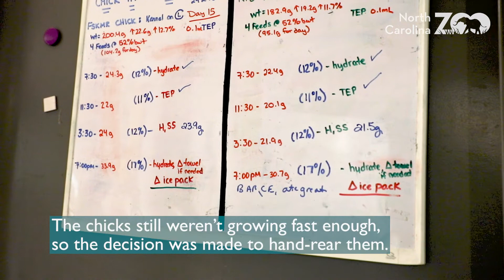Puffin Chicks Now On Habitat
Say hello to the newest members of our seabird habitat in Rocky Coast! Rearing these puffin chicks was a team effort, and we wanted to share the journey with you.